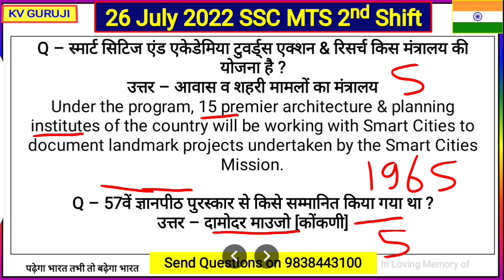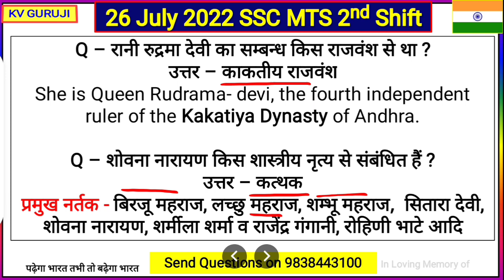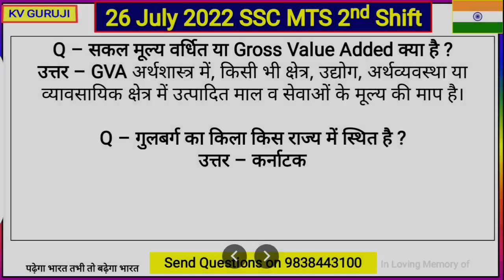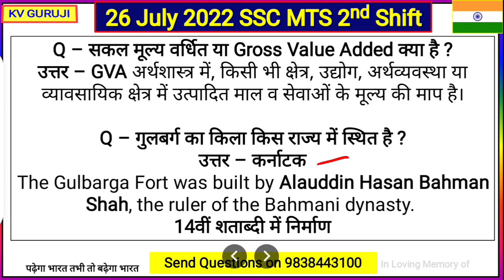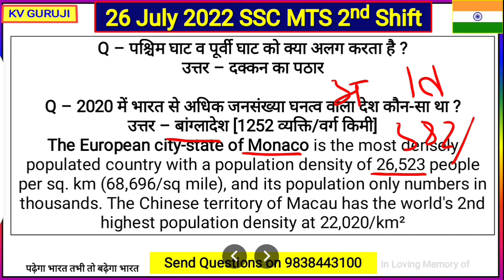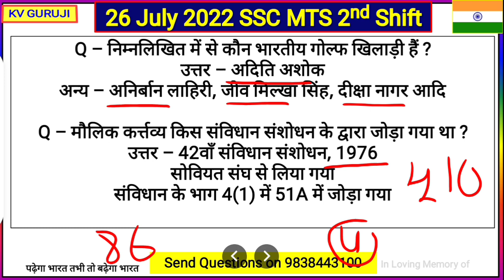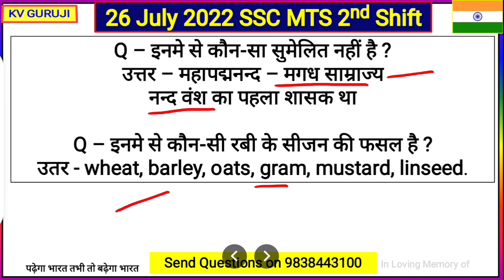26 July SSC MTS 2nd shift Analysis 2022 |SSC MTS Analysis 26 July All Shift Question Paper |Study 4u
26 July SSC MTS 2nd shift Analysis 2022 |SSC MTS Analysis 26 July All Shift Question Paper |Study 4u

इस क्लास में हम 26 जुलाई को आयोजित SSC MTS हवलदार की परीक्षा में पूछे गए GK व करेंट अफेयर्स के प्रश्नों को डिस्कस करेंगे, तो अगर SSC MTS की तैयारी कर रहें हैं, तो पूरा वीडियो जरुर देखिये |